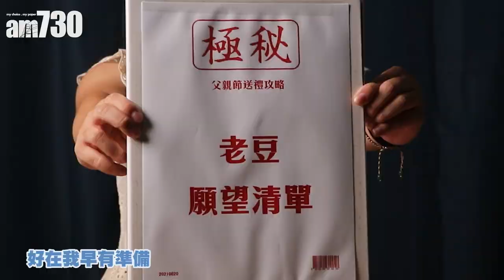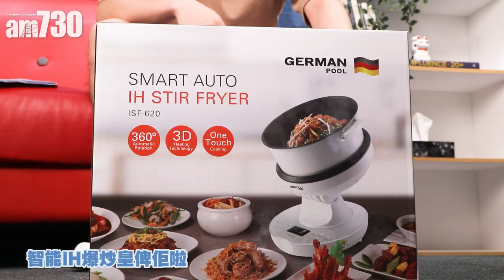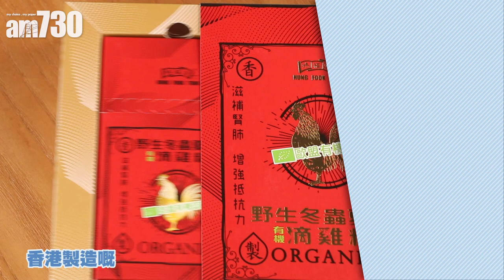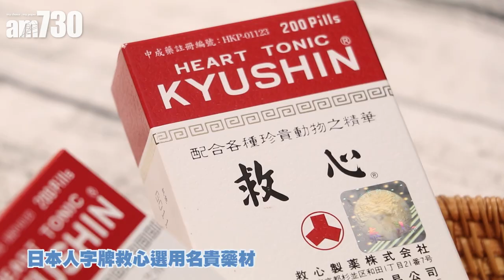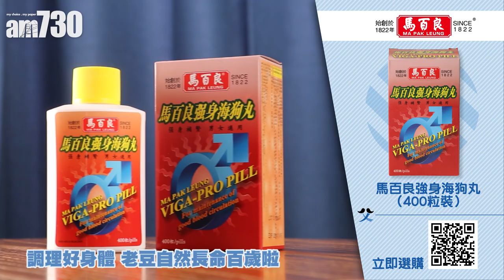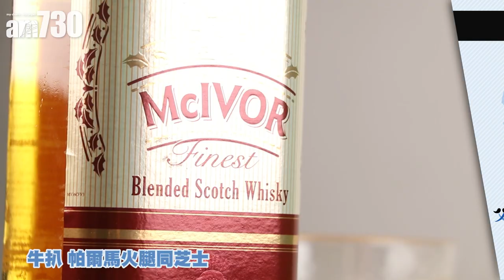【父親節9大送禮提案👨🏻🎁】邊款老豆收到一定「心心眼」💙？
各位孝順囝囡，諗好父親節送咩禮物俾老豆未呀🤔？經過犀利妹Gigi同霸氣哥Rogers明查暗訪，佢哋各人手上都得到一份老豆願望清單📋㊙️。到底佢哋兩個揀嘅禮物啱唔啱老豆心水？邊款老豆收到一定「心心眼」😍？一齊揭曉，話唔定仲可以俾到靈感你添😏🛍️～

0:00 調查結果公開！
0:22 德國寶真空冷萃咖啡機（型號：CMV-200）：
0:51 德國寶智能IH爆炒皇（型號：ISF-620）：
1:31 DAEWOO無煙電烤爐（型號：SG-2717C）：
2:21 鴻福堂野生冬蟲夏草有機滴雞精：
3:06 日本人字牌救心（200粒）：
3:39 馬百良強身海狗丸（400粒裝）：
4:09 美心西餅蜘蛛俠士多啤梨慕絲蛋糕（8吋，約1.7磅）：
4:44 美心西餅鐵甲奇俠石板街蛋糕（6吋，約0.8磅）：
5:05 McIVOR蘇格蘭紅貼威士忌：
5:33 McIVOR蘇格蘭黑貼12年威士忌：
5:55 霸王川莊父親節套餐：訂座熱線 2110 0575
         地址：尖沙咀河內道18號K11購物藝術館3樓314號舖

bmgproductionmusic